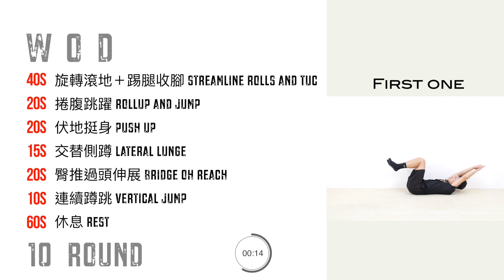居家運動訓練系列40－低強度循環體能訓練｜Jul-14, 2021